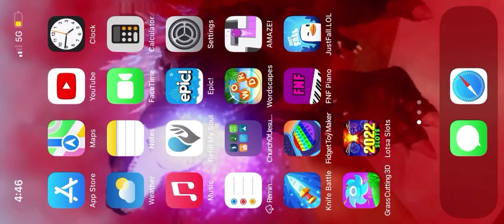Rick roll Fnf edition